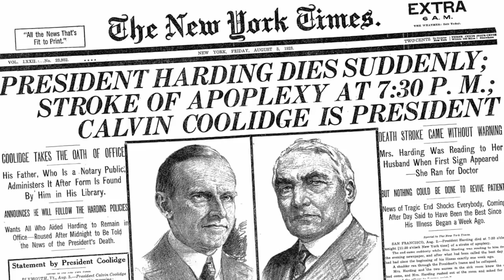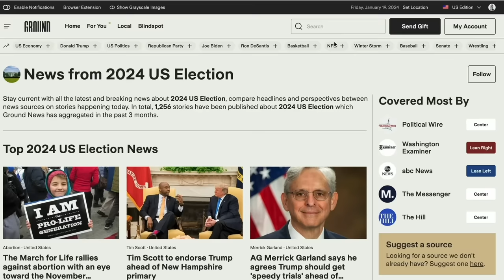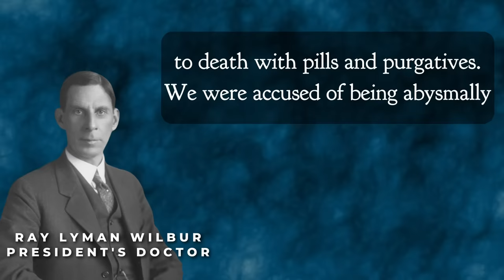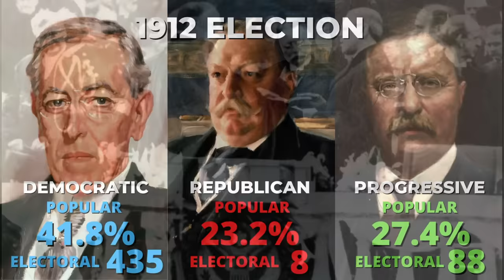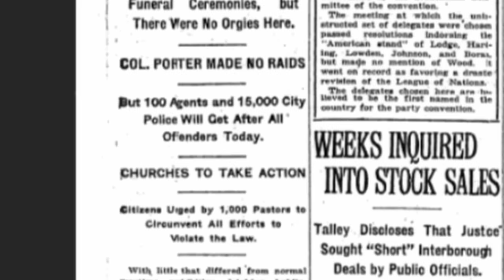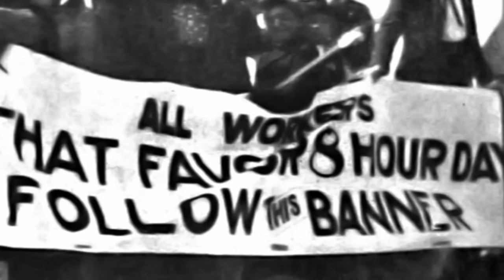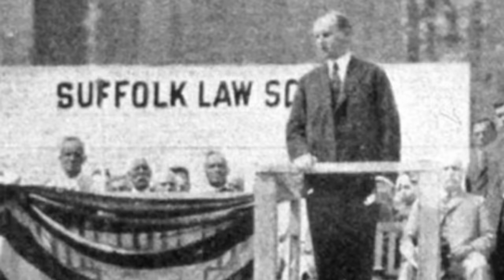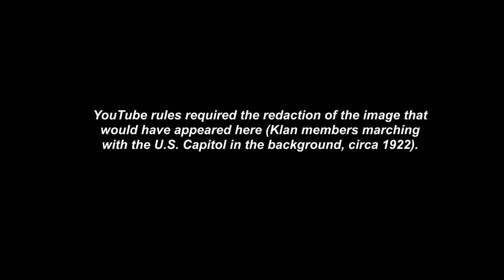1924: The Fascinating Forgotten Election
to stay fully informed and think critically about what’s happening around the world.

100 years ago, Republican Calvin Coolidge, who had only been on the job 15 months, sought election in his own right as President of the United States. He succeeded, but the story of the election, not often told in any detail in history books, is a fascinating and illuminating look at the tumultuous politics of America in the mid-1920s. Prohibition, racial discrimination, religion, farming, the power of corporations and the role of women in political life were all issues in the highly explosive mix. This video is a deep dive into the story of the 1924 election, what it means, and why it’s perhaps more important than you might think by the way it casually glides by when the history of the 1920s is told.

Sources for this video include: Robert K. Murray, The 103rd Ballot (New York: Harper & Row, 1976); Amity Shlaes, Coolidge (New York: Harper, 2013); Robert Sobel, Coolidge: An American Enigma (Washington, DC: Regnery, 1998); William H. Harbaugh, Lawyer’s Lawyer: The Life of John W. Davis (New York: Oxford University Press, 1973); Bernard A. Weisberger, The La Follettes of Wisconsin (Madison, WI: University of Wisconsin Press, 1994); Frederick Lewis Allen, Only Yesterday: An Informal History of the 1920s (New York: Perennial Classics Edition, 2000); New York Times archives; Newspapers.com.

Special thanks to fellow history YouTuber Mr. Beat (@iammrbeat) who provided the voice of Calvin Coolidge.

Chapters:
00:00-17:07: The Death of Harding
17:07-36:42: Progressivism & Normalcy’
36:42-47:11: Calvin Coolidge
47:11-1:03:09: The Democrats
1:03:09-1:17:17: The Others
1:17:17-1:28:56: The Doomed Convention (Part I)
1:28:56-1:44:34: The Doomed Convention (Part II)
1:44:34-1:54:11: The Power and the Glory
1:54:11-2:05:47: The Campaign?
2:05:47-2:15:33: The Results
2:15:33-2:33:30: The Aftermath & Conclusion